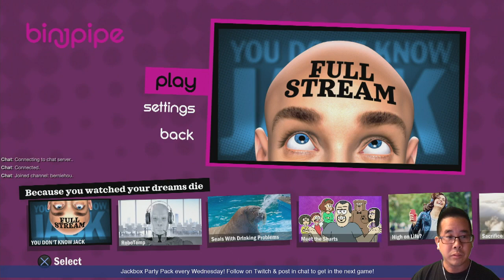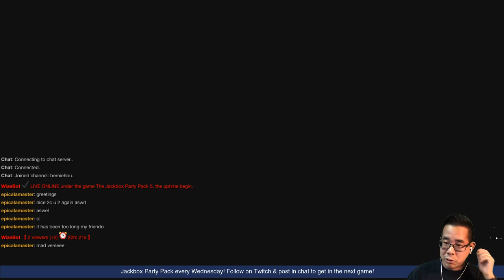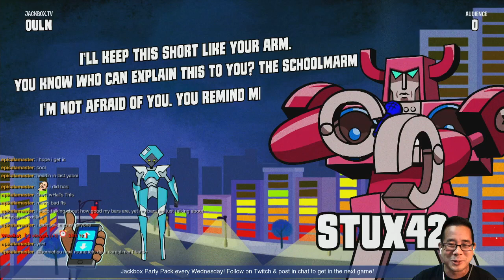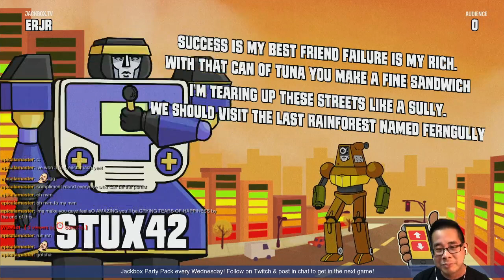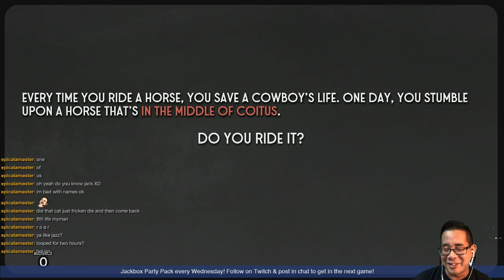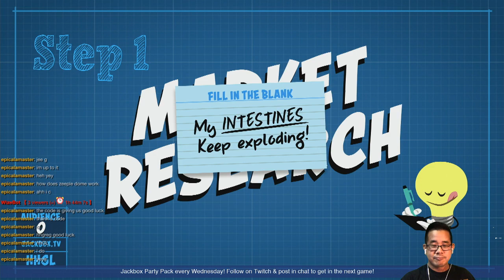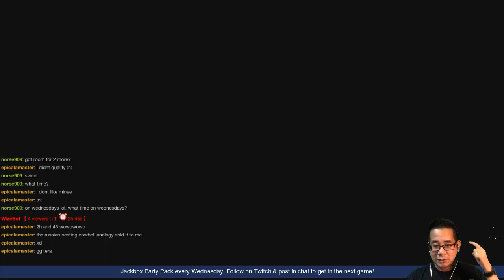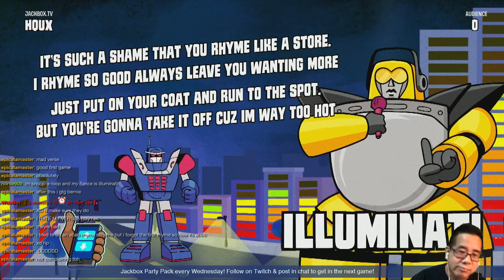Jackbox Saturday, 11/3/18